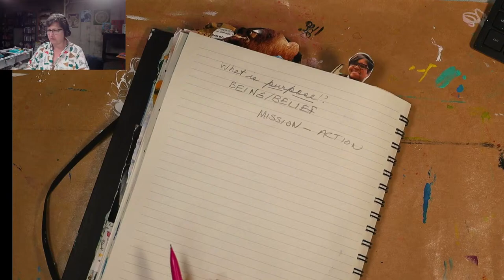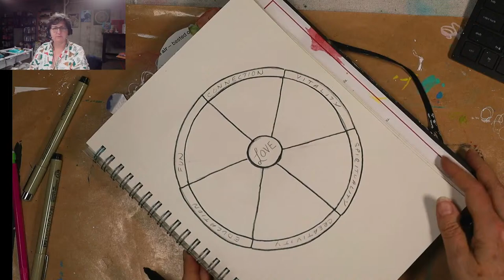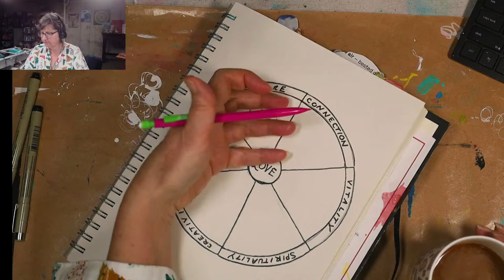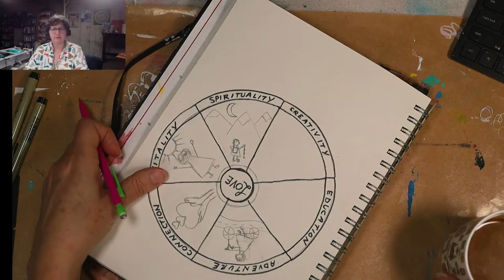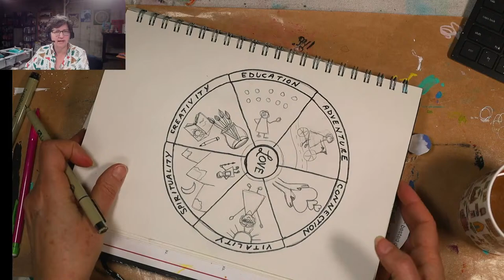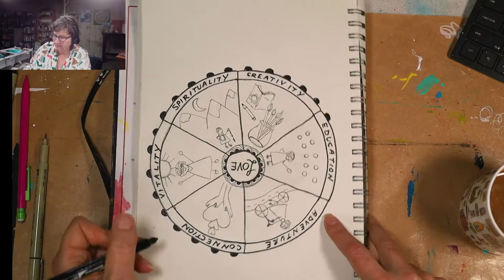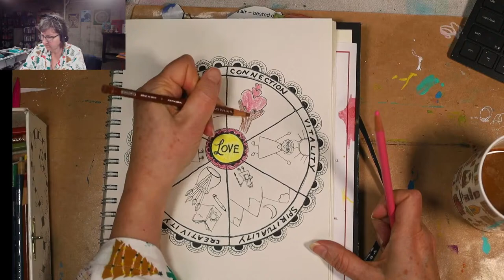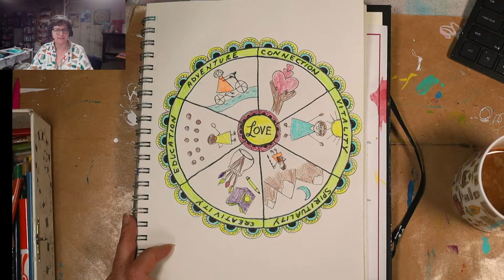Renew. Reflect. Refresh: Draw a Heartfelt Purpose Map Sketchnote Style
Today's art journal prompt is: Heartfelt Purpose Map: Draw a map leading to your heart's desires, representing your sense of purpose.

I will use a sketchnote style of simple illustrations and colored pencils to create a page in my journal that represents mapping my purpose.

I am working in a Hannemuhle sketch diary with a Micron pen and Prismacolor pencils.